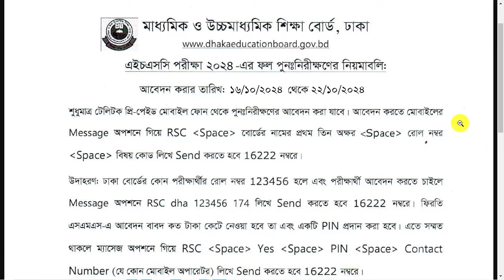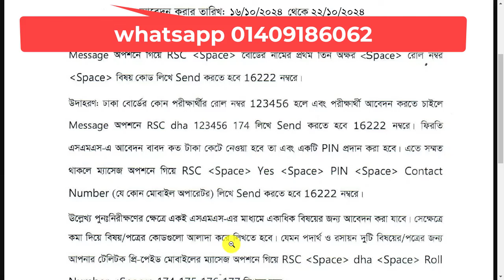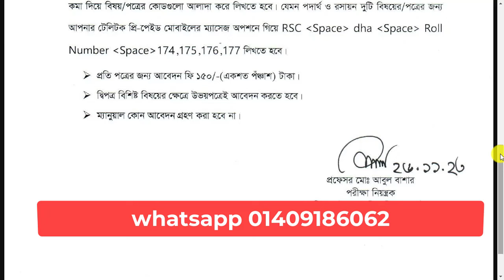HSC 2024 বোর্ড চ্যালেঞ্জ সঠিক নিয়ম || HSC 2024 Board Challenge || HSC Board Challenge Apply Online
HSC 2024 বোর্ড চ্যালেঞ্জ সঠিক নিয়ম || HSC 2024 Board Challenge || HSC Board Challenge Apply Online. এইচএসসি ২০২৪ বোর্ড চ্যালেঞ্জ নিয়ম | HSC Board Challenge 2024 | HSC Result 2024 Board Challenge

About This Video:
Assalamualaikum. Ajker Ai Video te Ami Apnader k Janabo Kivabe hsc 2024 er board challenge korte hoi . Ai video maddhome apni obossoi Upokrito hoben. I Hope Apnake Ai video ti khub Valo lagbe toh like kore diben Thank You So Much.

Queries Solved
1. এইচএসসি বোর্ড চ্যালেঞ্জ করার নিয়ম
2. এইচএসসি বোর্ড চ্যালেঞ্জ নিয়ম
3. এইচএসসি ২০২৪ বোর্ড চ্যালেঞ্জ রেজাল্ট
4. এইচএসসি ২০২৪ বোর্ড চ্যালেঞ্জ রেজাল্ট কবে দিবে
5. বোর্ড চ্যালেঞ্জ রেজাল্ট কবে দিবে
6. বোর্ড চ্যালেঞ্জ রেজাল্ট কবে দিবে এইচএসসি ২০২৪
7. Hsc board challenge korer niyom
8. HSC 2022 Board Challenge
9. board challenge result publish date
10. board challenge result kobe HSC 2024
11. HSC Result 2022 Board Challenge
12. board challenge result dekhar niom
13. বোর্ড চ্যালেঞ্জ রেজাল্ট দেখার নিয়ম